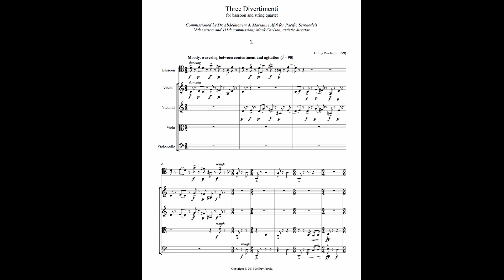Jeffrey Parola - Three Divertimenti: I.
Three Divertimenti: I.
by Jeffrey Parola
for bassoon and string quartet

Judith Farmer, bassoon
Ji Young An, violin
Ambroise Aubrun, violin
Roland Kato, viola
Timothy Loo, cello